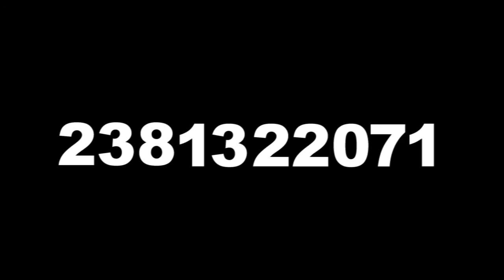Imagina Comunicación México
La presencia de un negocio con una excelente publicidad, es primordial ya que se convierte en una herramienta de comunicación esencial para darse a conocer o ampliar su mercado En Imagina Comunicacion dotamos a su negocio de ese valor añadido que lo hará resaltar de sus competidores.